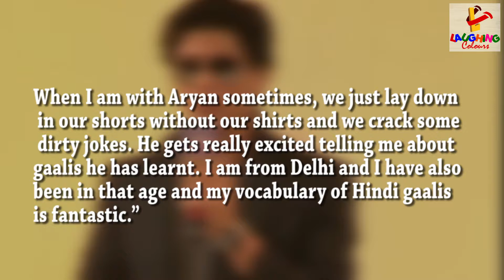Shah Rukh Khan REVEALS He Bonds With Aryan Over Hindi Gaalis and Dirty Jokes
However big a superstar Shah Rukh Khan may be, his equation with his three children stands beyond everything and in his latest interview he just proved it, when asked about his bond with his son Aryan